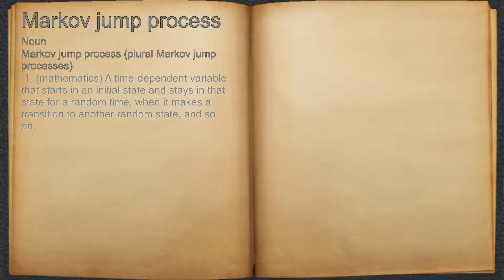What does Markov jump process mean?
A spoken definition of Markov jump process.

Intro Sound:
Typewriter - Tamskp